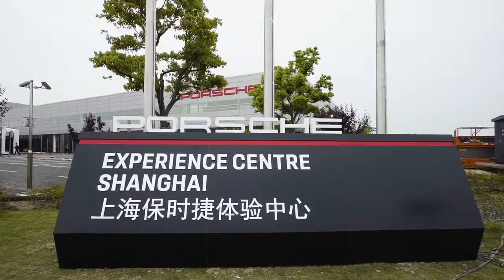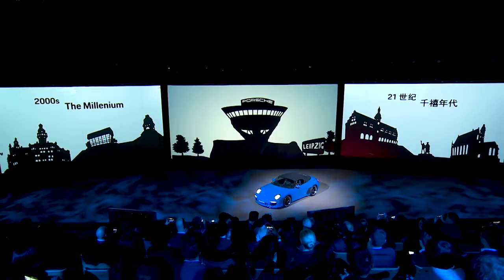Grand opening of the Porsche Experience Centre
Grand opening of the Porsche Experience Centre Shanghai